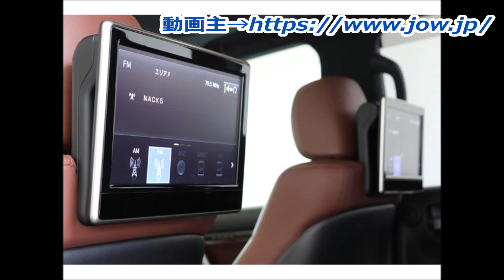ランドクルーザーZX 658万円 WALDフルエアロ クラブリネア24AW オーバーフェンダー クールボックス 2015年 4万8千km 4600cc TOYOTA カスタム例